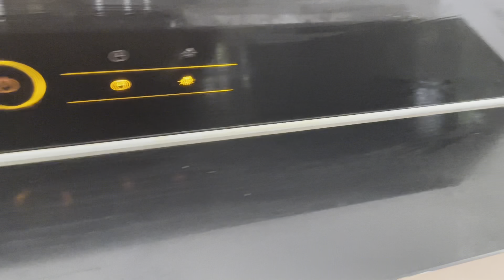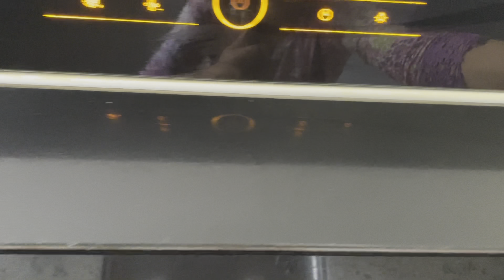House cleaning before Eid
House cleaning video before Eid @ shine bright with afsana begum